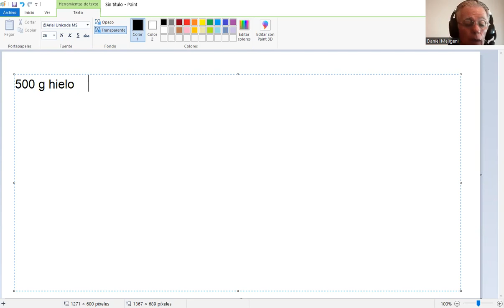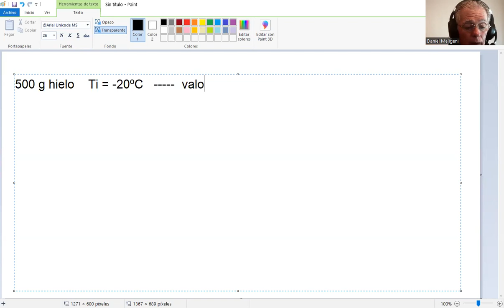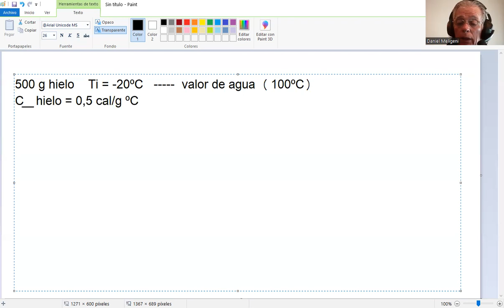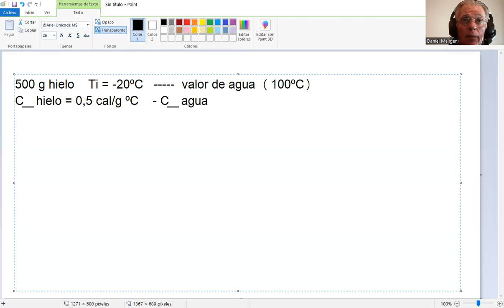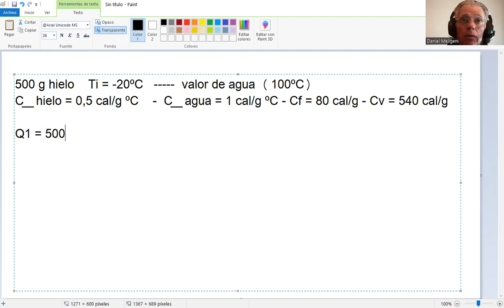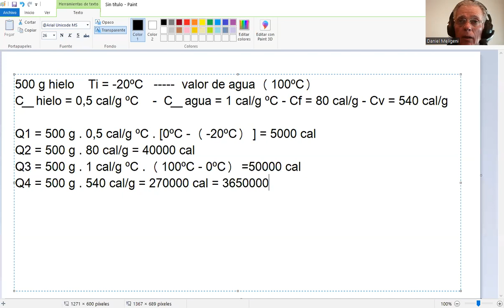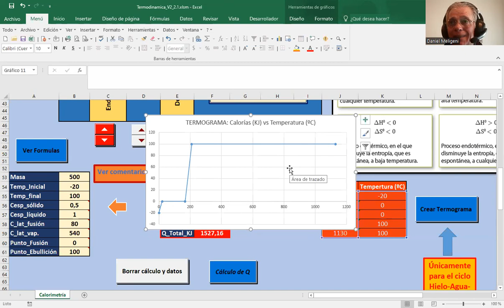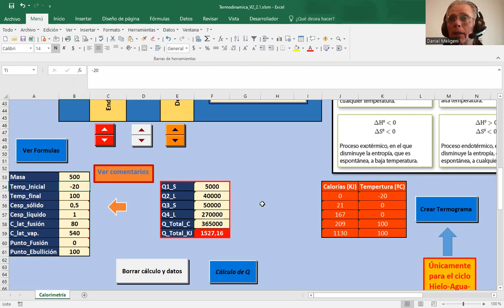Calores sensibles y latentes